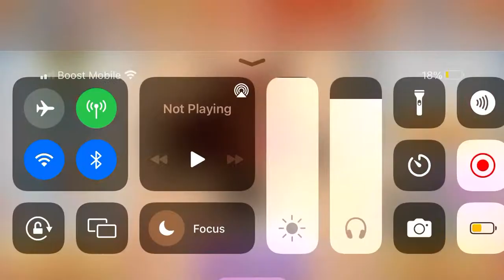Dark Matter Unlocked!